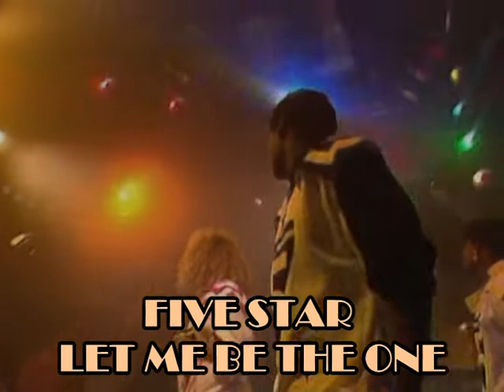Five Star - Let Me Be The One